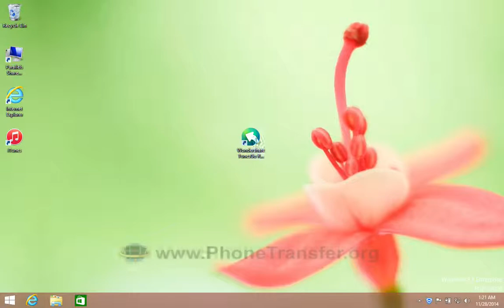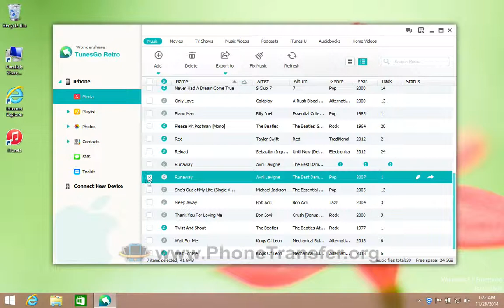How to Delete Duplicate Music from iPhone 6, Merge iPhone 6 Duplicate Songs in 1-Click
With the best iPhone 6 Duplicate Music Finder - TunesGo, you can delete all your duplicate songs from iPhone 6 with ease.

Key Features of TunesGo:

* Supports iPhone 6/6 Plus/5S/5C/5, iPod touch 5/4, iPad air 2/1 and iPad mini 3/2/1;
* Transfer files from your iPhone 6 to you PC or iTunes;
* Transfer files between Apple devices;
* Convert multimedia files to formats supported by Apple devices;
* Drag and drop transfer function;
* Edit, import and export contacts;
* Remove duplicates from contacts, photos, music on iPhone 6;
* Create photo albums;
* Synchronize data with Outlook files;
* Allowed to transfer playlists from iPhone 6 to iTunes Library;
* Enabled to copy music and playlists from iPhone 6 to iTunes with ratings and play accounts;
* Fully supported iOS 8 and iTunes version 12;